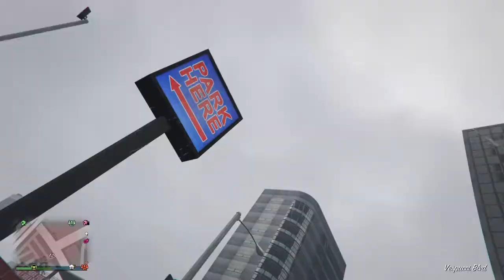Gta5 Zombie Apocalypse Roleplay 1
Hope You Enjoyed this Roleplay